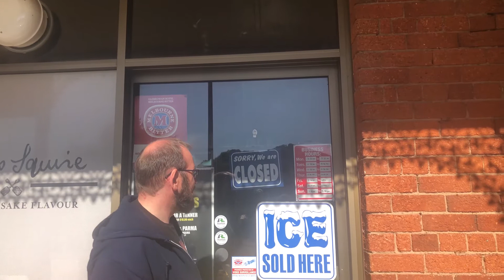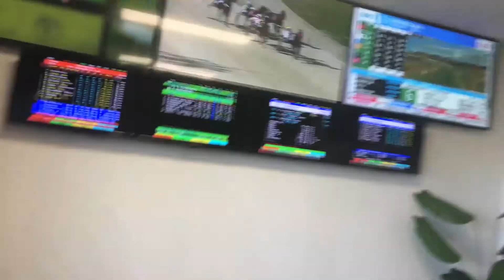The Ultimate Degenerate Male Road Trip, beers and gambling in every Pub | 100 Beers Day 2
The degeneracy continues to new levels as we enter day 2 of the ultimate road trip adventure challenge...drinking in every pub from melbourne to sydney, Marcus has already stopped drinking, leaving Dave as the sole competitor left to try to achieve the challenge, Marcus's decision has been forced by the heinous farts the beers give him, unfortunately stopping drinking doesn't end the farts...but it has swung his luck around in gambling as he continues to attempt the second challenge of punting in every bar that has a tab from Melbourne to Sydney, this is day 2, its only getting looser and wilder as we go.